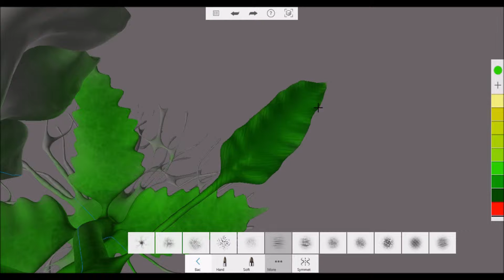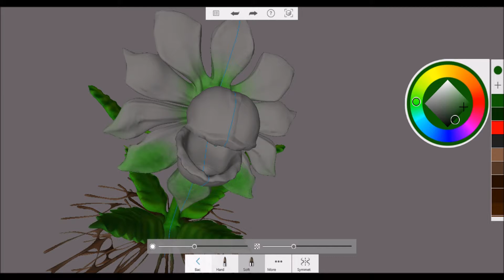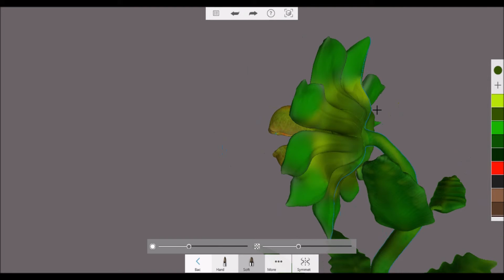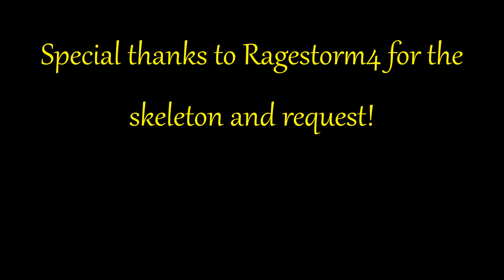Speed Paint: Snap Per request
This was done for ragestorm435 (sorry i got your handle wrong on the vid) from the 123d Sculpt community, All credit to them for the skeleton for this, I appreciate the support!!